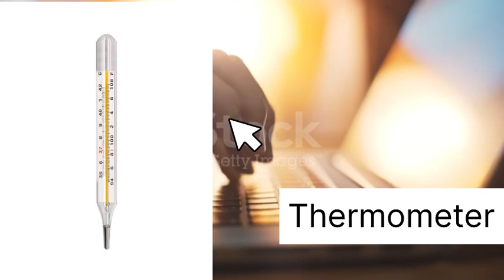मौसम का पुर्वानुमान कैसे लगाया जाता है| monsoon क्या है| पहले से मौसम के बारे में कैसे पता चलता है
Hlo friends

मौसम का पुर्वानुमान कैसे लगाया जाता है|
monsoon क्या है|
पहले से मौसम के बारे में कैसे पता चलता  है|
mausam ka purvanuman
mausam ka purvanuman kaise lagaya jata hai
mausam ka purvanuman kya hai
mausam ka purvanuman aaj ka
rajasthan ka mausam purvanuman
rajasthan mein mausam ka purvanuman
 bihar ka mausam purvanuman
monsoon kya hota hai
monsoon kya hai
monsoon kya hai in hindi
monsoon kva kumbhira
monsoon kya
monsoon kya computer
kya monsoon gane
bhartiya monsoon by khan sir
bhartiya monsoon
bhartiya monsoon by madhukar kotawe
bhartiya monsoon in hindi
bhartiya monsoon ki utpatti ke siddhant
bhartiya monsoon class 9
bhartiya monsoon ki utpatti

Radar kya h